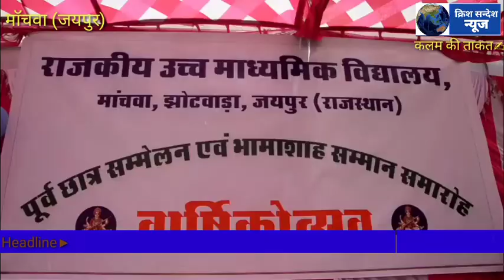मॉचवा के रा. उ. मा. विद्यालय में वार्षिकोत्सव समारोह का आयोजन